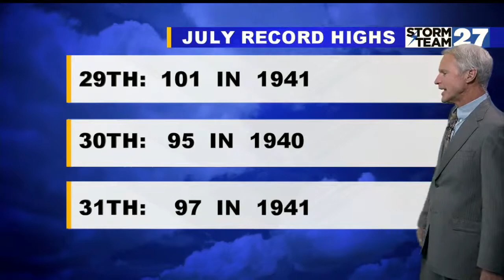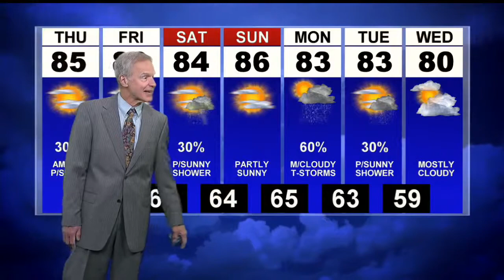Wednesday Air Quality Advisory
Cooler Thursday